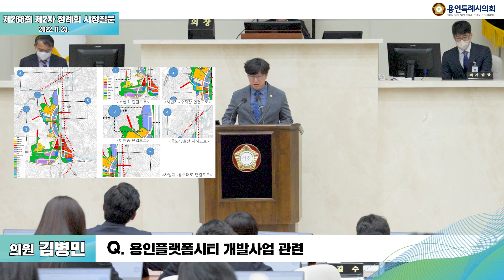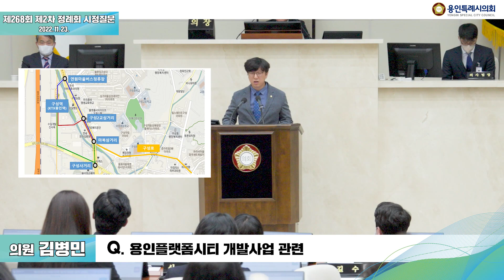제268회 제2차 정례회 시정질문&답변 김병민 의원